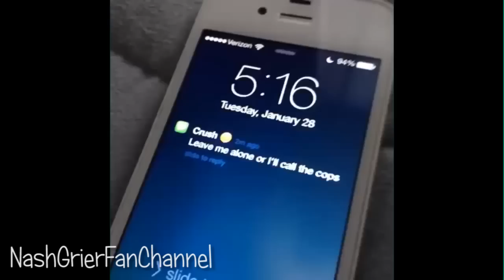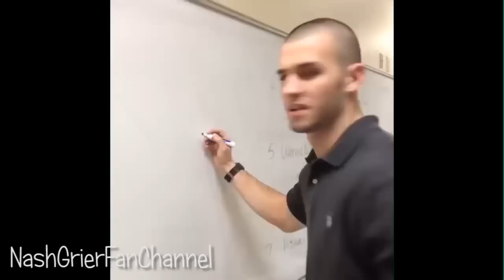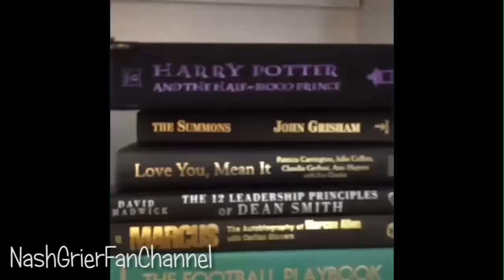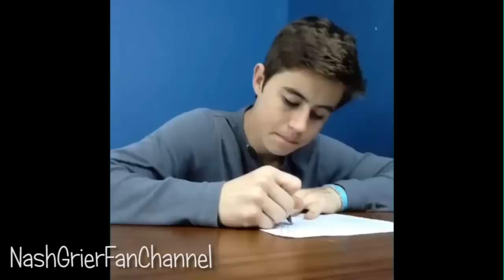HUGE Nash Grier Vine Compilation - All Nash Grier Vines (240 Vines) - Best Vines Nash Grier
Nash Grier All Vines - Best Vines Nash Grier 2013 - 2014

and don't miss all the latest Vines Compilation of Nash Grier, Cameron Dallas, Carter Reynolds, Matthew Espinosa, Taylor Caniff,